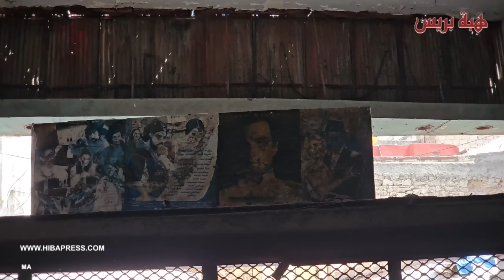وفــ.ــاـة طفل في ظروف غامضة وسط سينما موريتانيا بدرب السلطان واستنفار أمني كبير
وفاة طفل في ظروف غامضة وسط سينما موريتانيا بدرب السلطان واستنفار أمني كبير

ـــــــــــــــــــــــــ
تابعوا قناة هبة بريس على مواقع التواصل الاجتماعي: